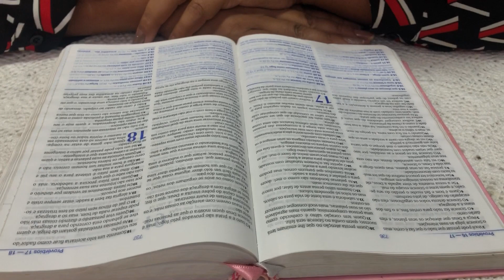Biscoitinho de cenoura sem glúten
Bem-vindo ao meu universo culinário, onde cada receita é uma história deliciosa!"
Meu nome é Marli Cordeiro e aqui você encontrará dicas culinárias e uma breve discrição sobre as  coisas que eu mais amo. Deus, Família, cozinhar e também um pouco do meu dia a dia. Explorando sabores e criando memórias, eu gostaria de compartilhar com vocês tudo o que aprendi e tenho aprendido ao longo de minha caminhada. Por isso hoje eu trago para vocês essa deliciosa receita, biscoito  de cenoura amanteigado sem gluten. Simples e fácil, siga o passo a passo no vídeo, assista, curta e compartilhe. Deus abençoe a todos.

Pode chegar e sinta-se a vontade!

 Seja parceiro deste canal, contribuindo com qualquer quantia, chave pix: 👉 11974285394